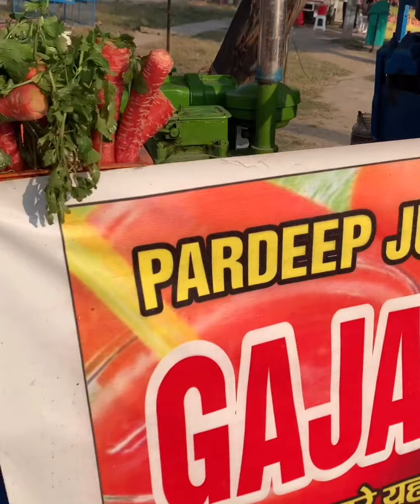Winter Special Gajar or Ganne ka Juice.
Fresh Gajar(Carrot) and Ganne(Sugercane) ka Juice in making.. Very good for health